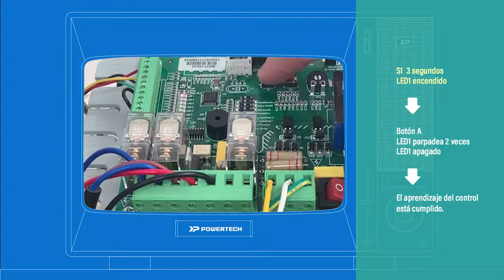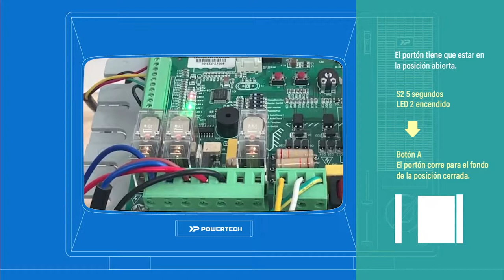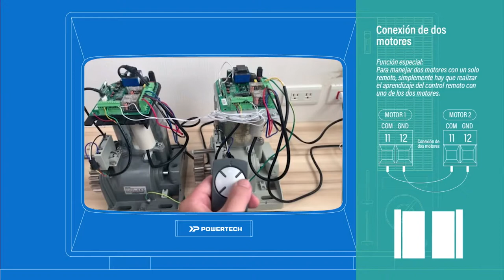Powertech Automation INC. - PSA setup- Español versión